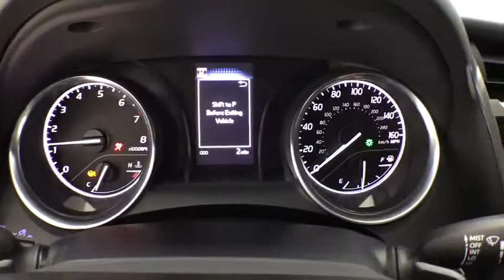2019 Toyota Camry Corpus Christi, Portland, Victoria, Kingsville, San Antonio, TX 840261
Predawn Gray Mica New 2019 Toyota Camry available in Corpus Christi, Texas at Mike Shaw Toyota. Servicing the Portland, Victoria, Kingsville, San Antonio, TX area.

Wheels: 8.0J x 18 Black Machined-Finish Alloy,Front Bucket Sport Seats,Fabric Seat Trim w/SofTex,Radio: Entune 3.0 Audio w/App Suite,Blind Spot Monitor w/Rear Cross Traffic Alert,Convenience Package,Carpet Mat Package,Smart Key System w/Push Button Start,Auto-Dimming Rearview Mirror w/HomeLink,4-Wheel Disc Brakes,6 Speakers,Air Conditioning,Electronic Stability Control,Front Bucket Seats,Front Center Armrest,Leather Shift Knob,Spoiler,Tachometer,ABS brakes,AM/FM radio,Automatic temperature control,Brake assist,Bumpers: body-color,Delay-off headlights,Driver door bin,Driver vanity mirror,Dual front impact airbags,Dual front side impact airbags,Four wheel independent suspension,Front anti-roll bar,Front reading lights,Fully automatic headlights,Illuminated entry,Knee airbag,Low tire pressure warning,Occupant sensing airbag,Outside temperature display,Overhead airbag,Overhead console,Panic alarm,Passenger door bin,Passenger vanity mirror,Power door mirrors,Power driver seat,Power steering,Power windows,Rear anti-roll bar,Rear reading lights,Rear seat center armrest,Rear side impact airbag,Rear window defroster,Remote keyless entry,Security system,Speed control,Speed-sensing steering,Split folding rear seat,Sport steering wheel,Steering wheel mounted audio controls,Telescoping steering wheel,Tilt steering wheel,Traction control,Trip computer,Variably intermittent wipers,Front beverage holders,Exterior Parking Camera Rear,Auto High-beam Headlights,Emergency communication system: Safety Connect,Distance pacing cruise control: Dynamic Radar Cruise Control (DRCC)